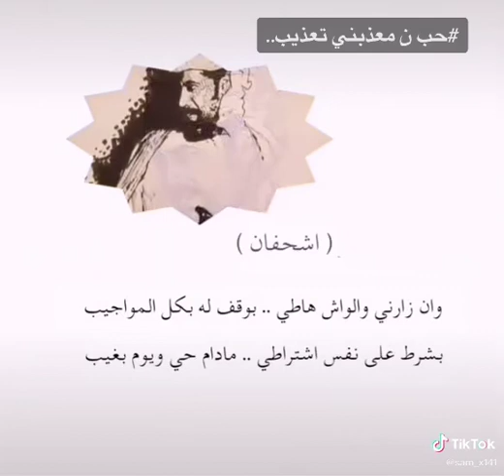يا ناس انا بي/ سلطان الشاعر